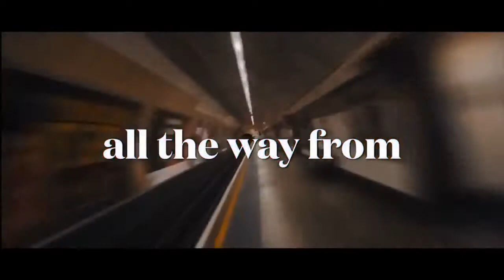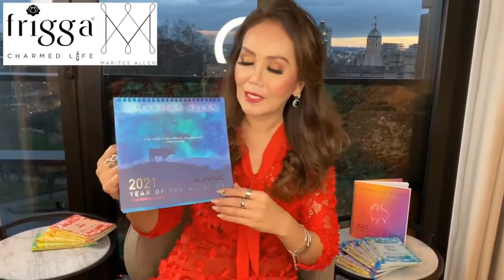Ms Pie Alvarez, truly a remarkable Power Lady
The youngest female Mayor in the history of the Philippines, at age 21, Ms Pie Alvarez has proven that age is just a number. A mover and shaker herself, Pie wears several hats and always excels at what she does. Apart from serving the Public, helping and alleviating the lives of her constituents in her hometown in San Vicente, Pie also has impeccable interior design skills and great business acumen. She have just celebrated one of the best milestones in her life - a Mother's Day to the cutest baby Nara. Watch this exciting episode with wonderful insights from Pie.

Fun Fortune and Feng Shui show with Marites Allen airs every Monday, 8 am New York, 12 noon London and 8 pm Philippines live on this Youtube channel Marites Allen , Facebook : Marites Allen, the real Feng Shui Queen and at CBRC.TV fan page.